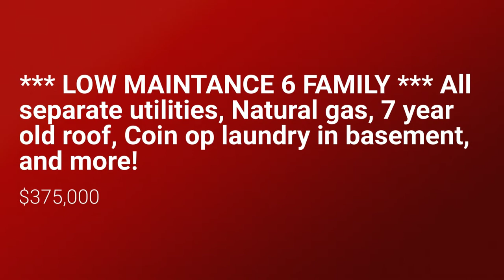1650 Acushnet Ave New Bedford MA 1080p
*** LOW MAINTANCE 6 FAMILY *** All separate utilities, Natural gas, 7 year old roof, Coin op laundry in basement, vinyl replacement windows, yearly fire inspection just completed and passed 2021, Lead safe unit, Dry basement and walk up attic. One unit was just freshen up with paint, floor and repair to bathroom. Solid building ready for new owner. Private appointments required to attend Group showings. Masks, gloves must be worn and interior showings limited to buyers only and their Agent. Please be patience with scheduling all tenants and being Covid safe. Unit 6 is a 1 Bedroom, living room, kitchen, bath Gas space heater. Rent $625.00